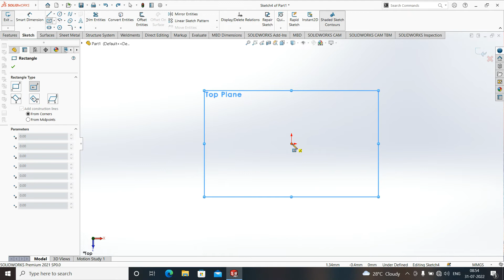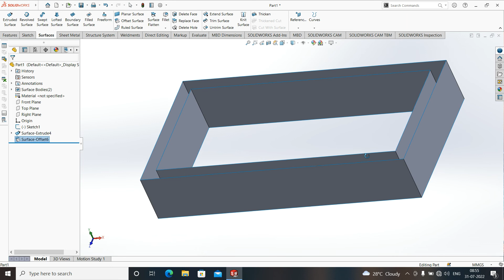OFFSET SURFACE HINDI SOLIDWORKS